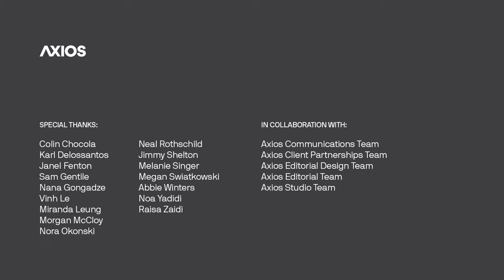The future of transportation in the era of COVID-19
Axios hosts a conversation on the future of how people get around in the era of COVID-19 featuring former Secretary of Transportation Ray LaHood and Commissioner of the Chicago Department of Transportation Gia Biagi.